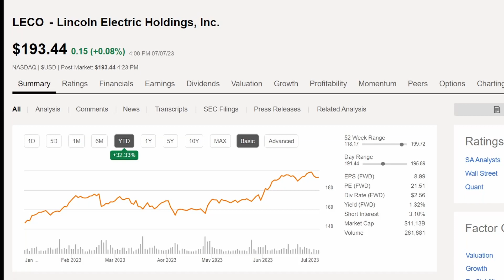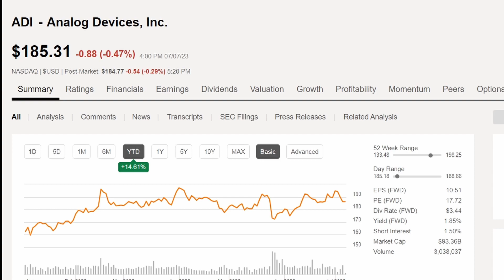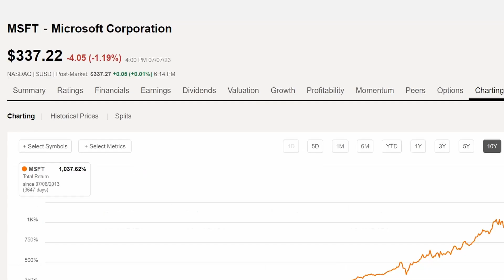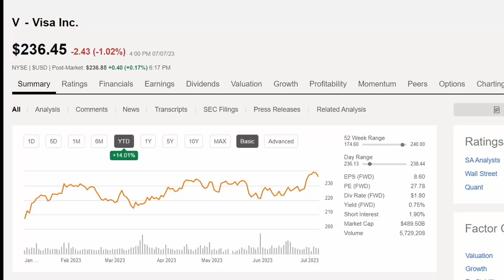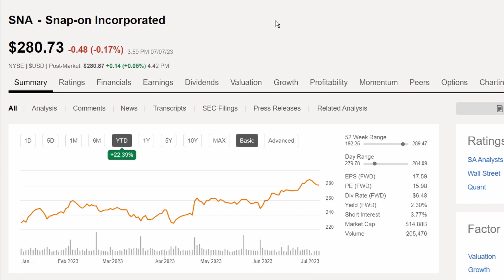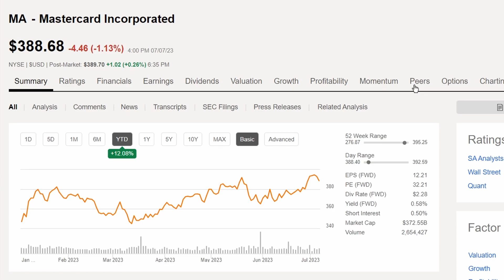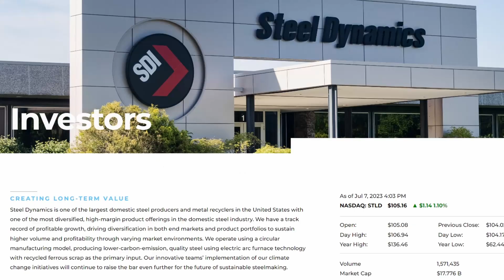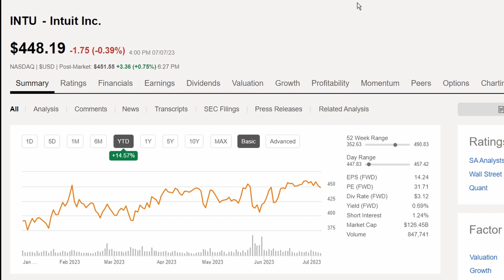Power of Passive Income: Supercharging My Portfolio with Big Safe Dividends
I recently put together a video based on Charles Carlson's "The Little Book of Big Dividends" where I learned all about the BSD Score and Quadrix ratings that help investors to find those companies offering the biggest, safest dividends. To take it a step further I added my own Key Performance Indicators to the mix and came up with 18 different companies. So today's video does a quick dip into those companies with the end result of creating a new slice to my M1 Finance Pie, of Big Safe Dividend Companies!

If you are new to my channel, my goal is to provide education on dividend investing and personal finance because it's just not taught in schools. I love investing in dividend paying stocks so that I can work to create a passive income stream with the ultimate goal of living off of dividends in the future. Through dividend portfolio reviews, dividend income updates and exploration of different stocks and ETFs my aim is to educate people and share my own investment journey so others will join in on the retirement journey and find ways to build their passive income for financial independence.

I do the vast majority of my stock/ETF research using Seeking Alpha and it has seriously allowed me to make much better investing decisions with information at my fingertips. If you sign up using my link, it's only $99!!!

Now we all need a way to track those dividend payments that are coming in, take a look at The Dividend Tracker, you may find it as helpful as I do!

I also use M1 Finance as a brokerage and if you sign up using my link, you and I both get $10 to invest!

And if you are looking to start a simple easy to use Brokerage Account and receive a free stock, you can try Robinhood

Perhaps you are looking for a freelancer... I used this site and couldn't be happier with the work they've done for me.

A few of my favorite books can be found here on Amazon:
Psychology of Money
Little Book of Big Dividends
Intelligent Investor
The Total Money Makeover
Simple Path to Wealth
And my new microphone! The Blue Yeti (I hope I sound better!)

Perhaps you'd like to start a Youtube Channel of your own, Check out Tube Buddy

For investment ideas, education, dividend increase updates, check out some of my playlists below:

I'm not a financial advisor, so the content I share is from my own research and experience as I work toward financial freedom.

Stay hopeful and Be Well!

The Hopeful Investor
XOXO